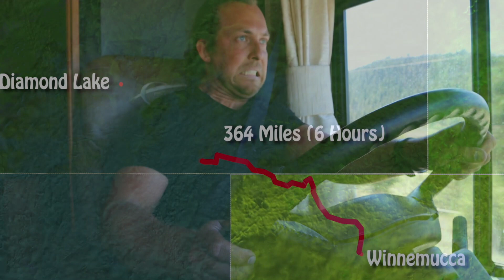Buscando la simplicidad en la fotografía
Cuantas veces complicamos la vida sin pensarlo...
Hoy vamos a buscar la simplicidad y regresar a un estilo de vida mas sencillo para aprovechar al máximo la fotografía y la vida.

Para apoyar Fotografía conCharlie Wollertz:
Compare un cafe:

Manfrotto Tripode Medio peso
Vanguard Tripode liviano
Gorilla Tape
NUEVOControl remoto inalambrico
Lume Cube Go
Manfrotto Tippt pequeño
Lampara de sal
Rode Go II microfono
Microfono Lavalier